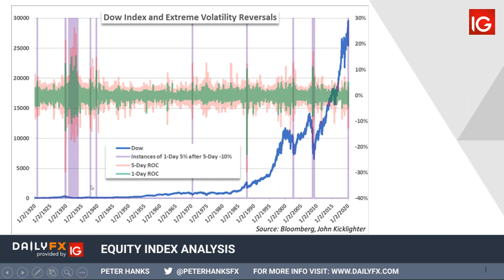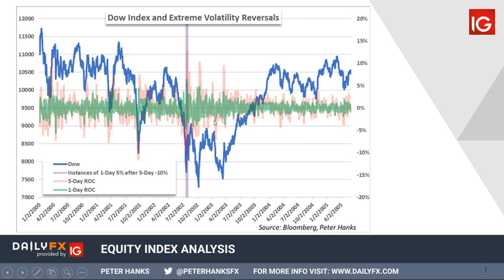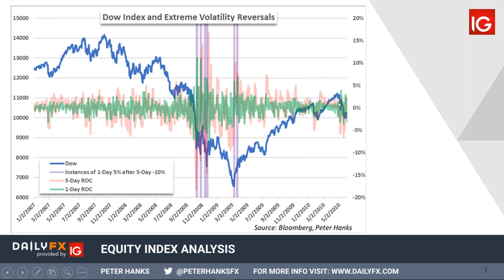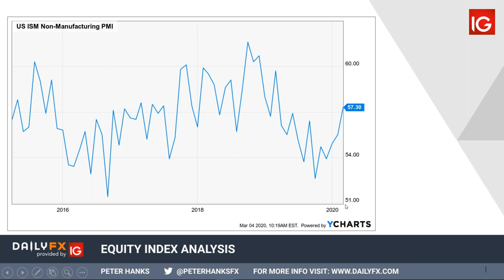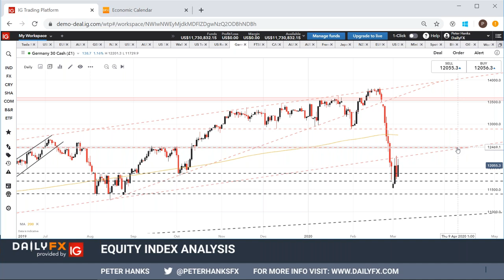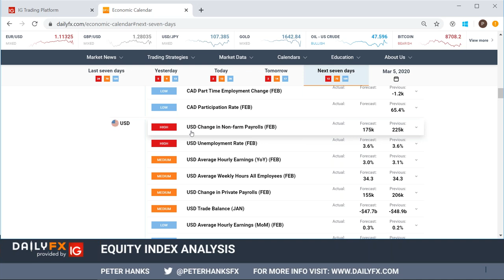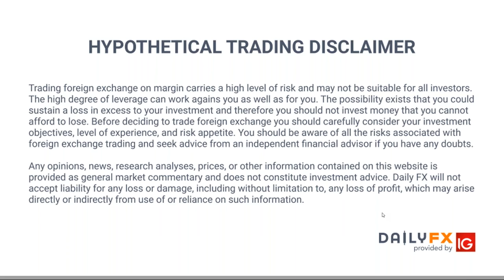Dow Jones & DAX 30 Forecasts for the Week Ahead